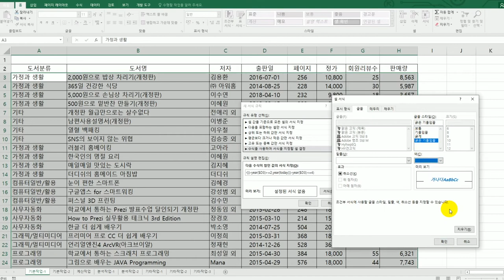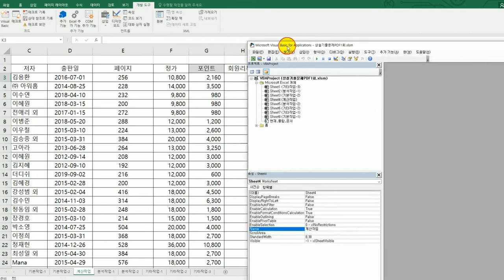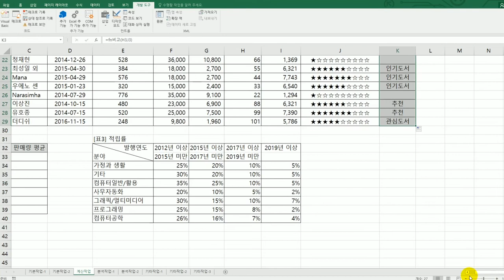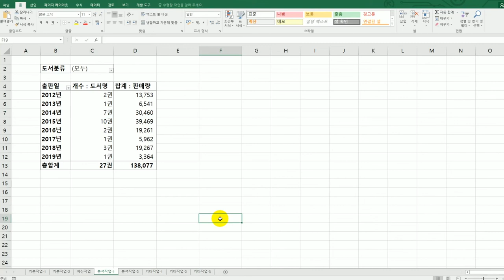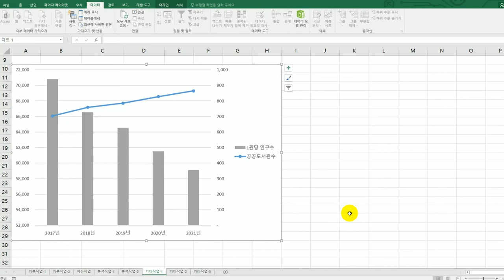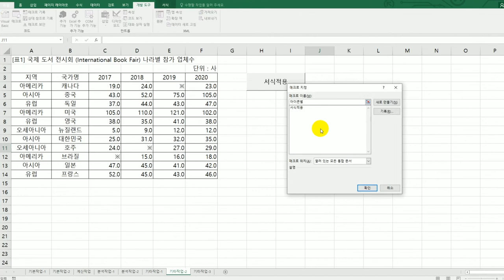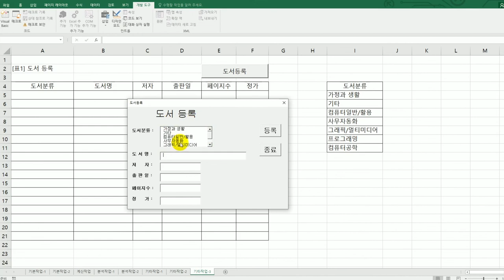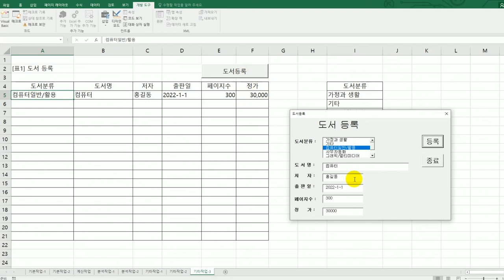[컴활1급실기] 실전 모의고사 8회(엑셀)